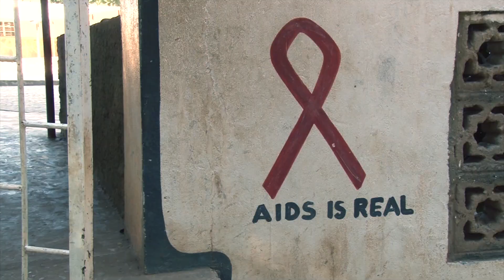The Volunteer Immersion Programme to the St. Bakhita Association in Mazabuka, Zambia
Snapshot of the Farm Stay:
The farm is what our school raised the 16,000 euro for. Our money has gone into building a piggery, which we saw under construction (it will be finished next month) and an irrigation system that was close to completion too. Boster, a man who came up through the Ark programme (the homes for the orphans) studied agriculture at university and is now the farm manager. He has already started growing cash crops such as tomatoes, which will be sold at the Mazabuka market to support the St. Bakhita Association and is also planning on growing corn to support the Ark programme. The boys all need to be fed, and as the staple in Zambia is nshima (pronounced shima) is made of cornmeal, the corn will be providing the backbone of the food for the Ark boys. We worked on the farm, hulling corn and separating it from the stalk after it had been dried in preparation to making the cornmeal (called mieli). This took all of Wednesday! Two of the ark boys who are currently waiting to go to University also stayed at the farm with us, Nchimunya and Moses. We spent the nights talking with them, learning so much about Zambia, their culture, traditions, ways of life etc.